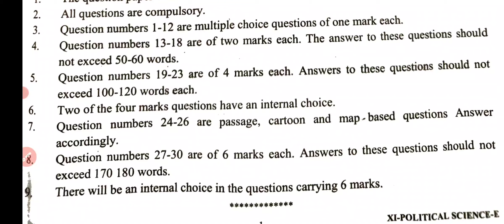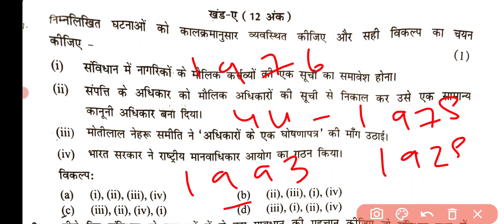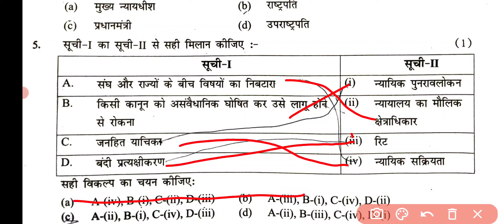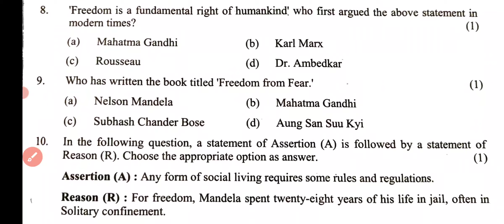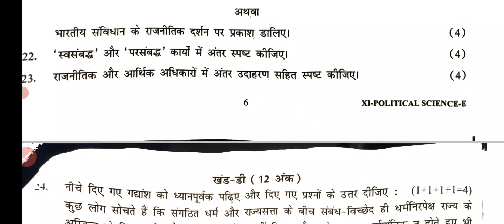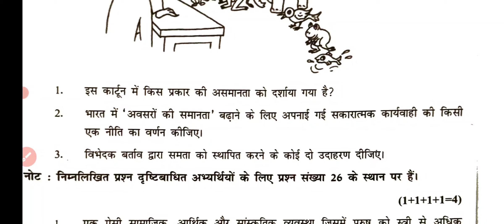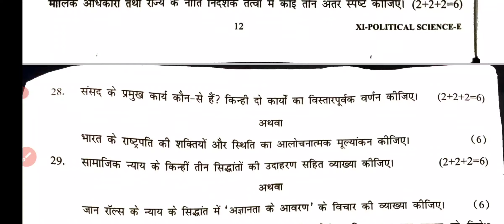Class 11 Political science 21 फरवरी Paper Solution | Complete Official Answer Key Political science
today paper answer key
class 11 21 February Political science paper answer key by the political master

Class 11 Political science today answer key
political science 21 February paper solution
class 11 pol science paper solution 21 february

official answer key political science paper solution
answer key 11th

today political science paper science

answer key class 11 political science
complete paper solution political science
evening shift class 11 pol science paper solution